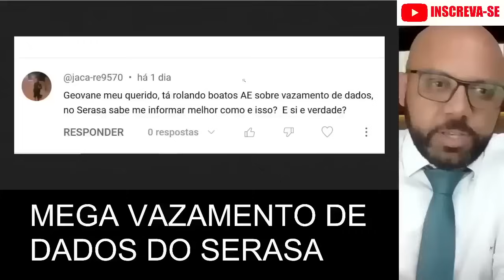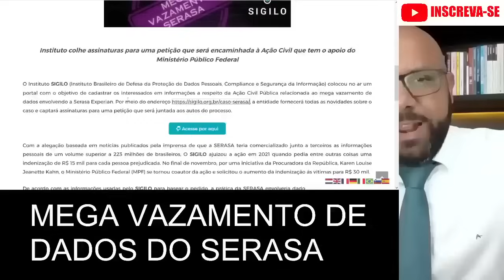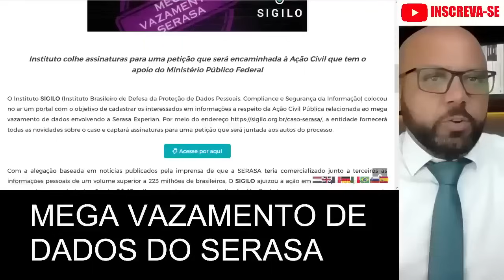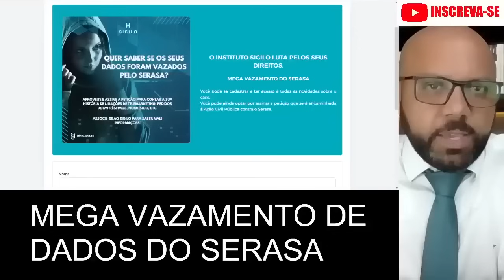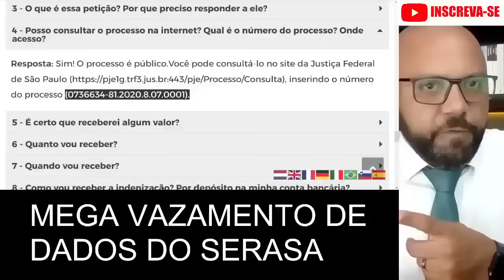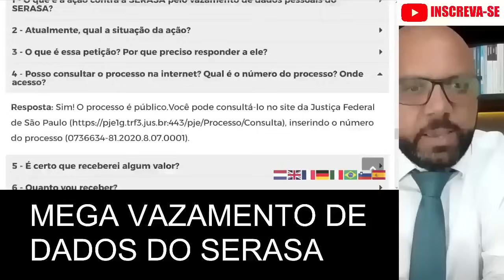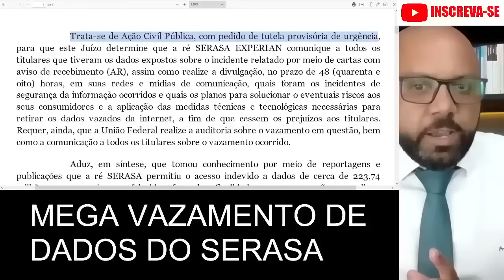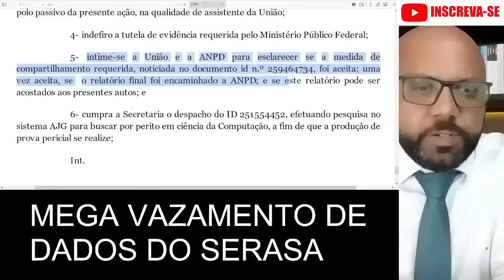MEGA vazamento de dados do SERASA CONDENADO A PAGAR R$30 MIL REAIS. É VERDADE? Vazamento CPF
Órgão pleiteia, ainda, que empresa seja obrigada a pagar R$ 30 mil em indenização a cada indivíduo que teve informações expostas na internet
MPF requer da Serasa o pagamento de multa superior a R$ 200 milhões por vazamento de dados pessoais
O mega vazamento de dados do SERASA Instituto Sigilo